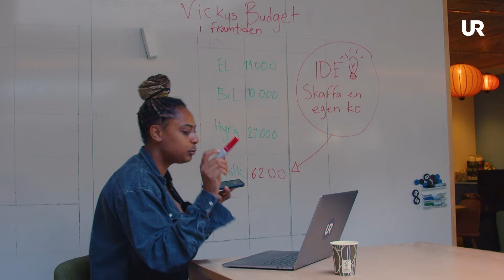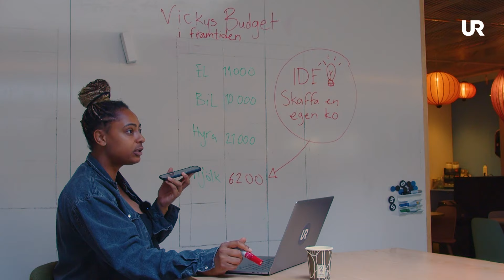Mjölka en ko! - Varför har mjölken blivit så dyr? 🐄 | Ökade matpriser | Svensk kultur 🇸🇪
Under 2024 är mjölkpriserna högre än någonsin! Vi förklarar varför priserna stiger och undersöker även frågan: Kan det vara billigare att skaffa en egen ko och bli självförsörjande på mjölk? Vår reporter Victoria besöker mjölkbonden Åse för att ta reda på det.

Vi lyfter röster, erfarenheter & kunskap - av och med personer med migrationsbakgrund. Produceras av UR. Vi finns på UR Play, Instagram och Youtube.